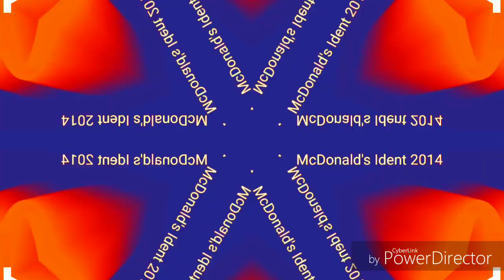(REUPLOADED) I Accidentally mcdonald's 2014 logo video effects round 1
Reuploaded from Real Racing 3 because he closed his channel